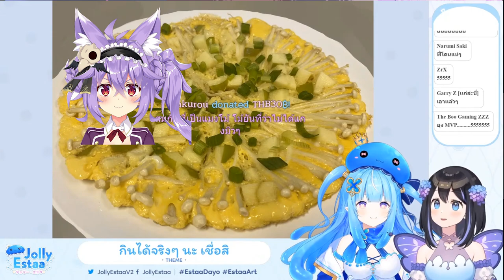[Vtuber]Hi-light ลาฟี่ยอมรับว่าเป็นแมงโม้ แถมยังแบนมิวเทนอีก!!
ทำไมไลฟ์กินอาหารสูตรพิสดาร ถึงได้โบ๊ะบ๊ะขนาดนี้นะ 555

ตามไปตำและดูไลฟ์ย้อนหลังได้ที่นี่